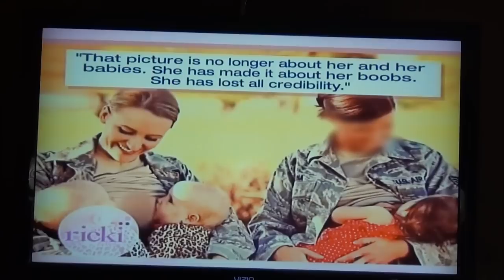Breastfeeding in Uniform: My Rick Lake Experience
Following my Breastfeeding in Uniform photo I was invited onto Ricki Lake. It was an honor to meet and share the stage with such a wonderful woman. It was also the scariest moment of my life, talk about being nervous!!